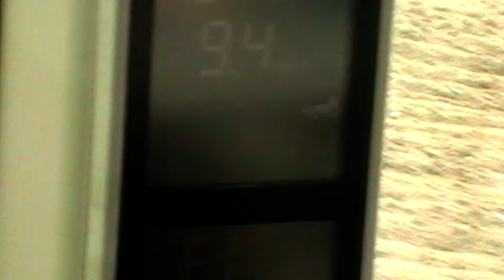John Deere 8345R + Lemken